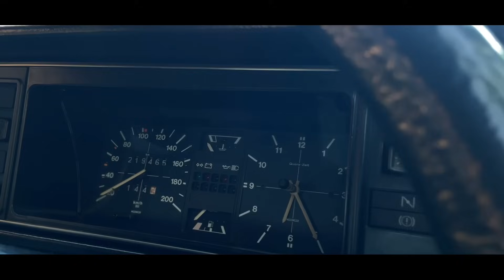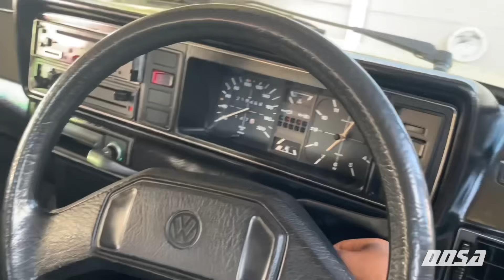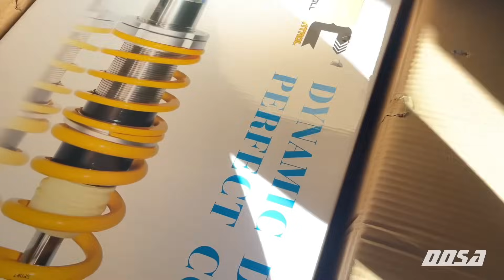I BOUGHT A NEW CAR AND **MODIFIED** IT IN THE FIRST 24HOURS !!!🔥🤯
I bought a new car and modified it in the first 24hours of ownership and it came out absolutely beautiful!!! Its been thee years in the making and I couldn’t resist this at all, this is definitely one of my dream cars and hopefully we can continue ticking all the boxes when it comes to cars !! In this vlog I take you on a journey with me to see this baby transform 😁🥹🔥